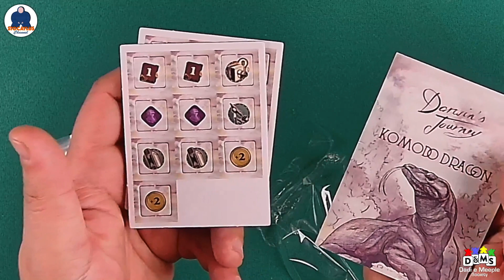UNBOXING - DARWIN'S JOURNEY: Komodo Dragon Expansion - Board Game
UNBOXING - DARWIN'S JOURNEY: Komodo Dragon Expansion di Simone Luciani, Nestore Mangone, Pierpaolo Paoletti by ThunderGryph Games.